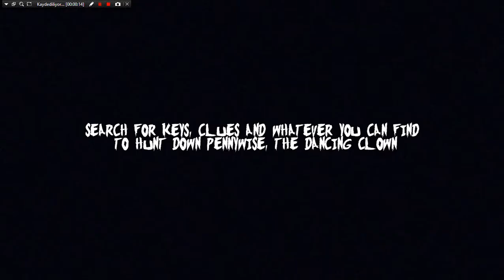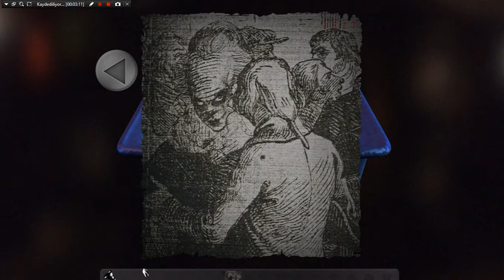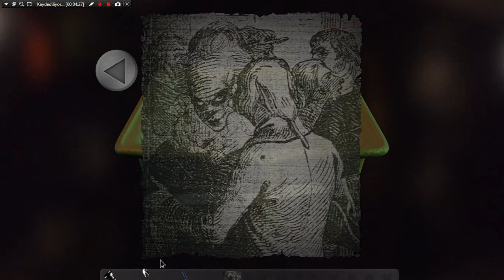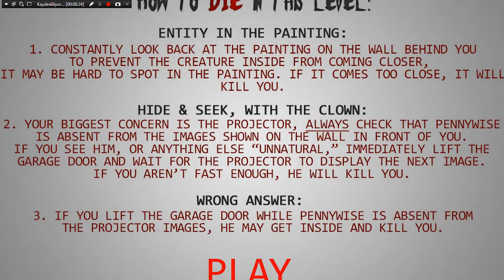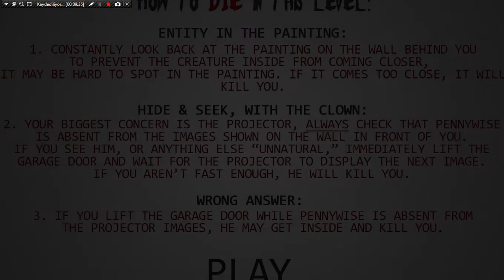Pennywise Geri Döndü I IT I Bölüm 1